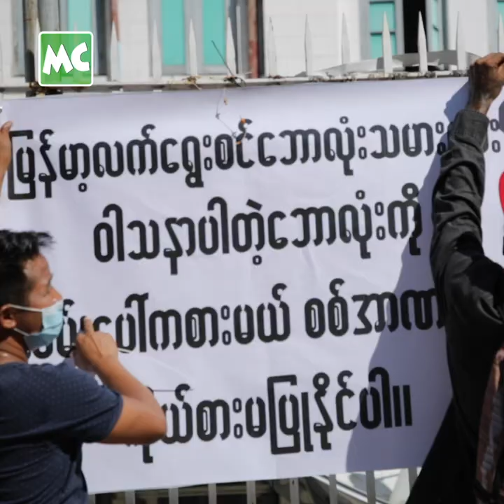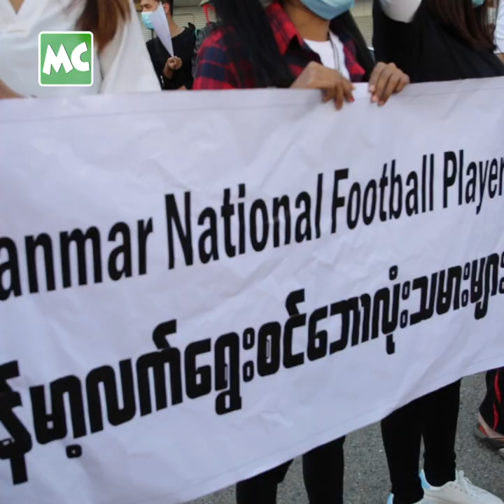အာဏာသိမ်းမှုကို လက်ရွေးစင် ဘောလုံးကစားသမားများ ဆန့်ကျင်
“စစ်အာဏာရှင် ရဲ့ လက်အောက်မှာ နိုင်ငံကိုယ်စားပြု လုံးဝ မကစားပါဘူး။ စစ်မှန်တဲ့ ဒီမိုကရေစီ လက်အောက်မှာပဲ နိုင်ငံ ကိုယ်စားပြု ကစားမယ် ဆိုတာကို ပြောပြချင်လို့ ဆန္ဒ ထုတ်ဖော်ဖြစ်တာပါ” ဆိုတဲ့ မြန်မာ့ လက်ရွေးစင် ကစားသမား နှင့် ခဏတာ။

Myanmar Celebrity TV Update: National Team Football Players show their solidarity with People against Military Dictatorship.